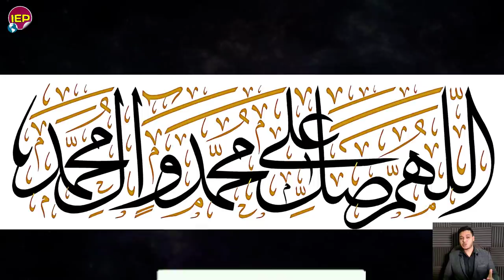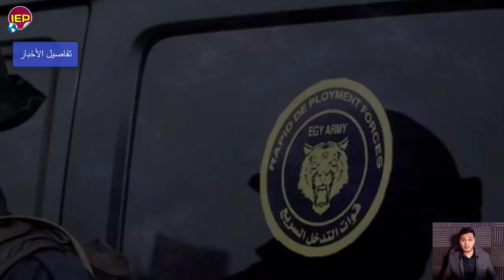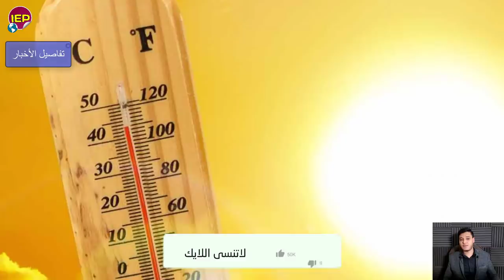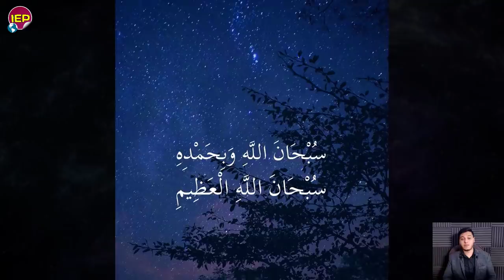بيان عاجل جدا لكل جمهورية مصر العربية صور لسد النهضة وتصـ ــريح مصري منــذ قليل